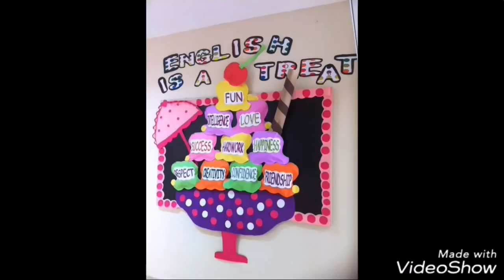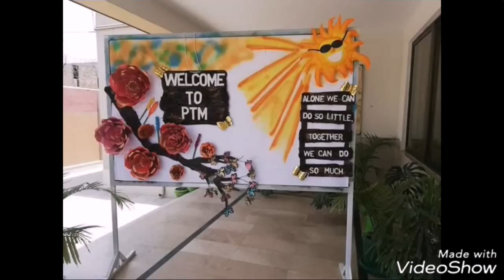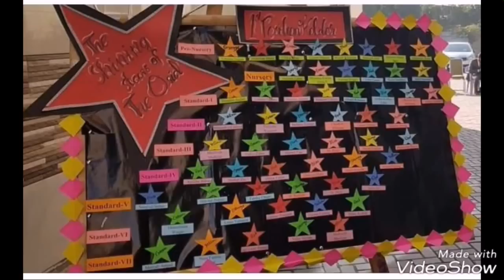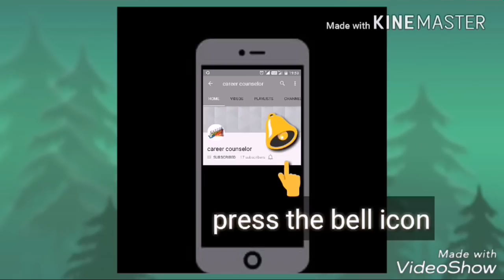30+ Classroom decoration ideas, school decoration ideas, classroom decoration,class decoration ideas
Career counselor, Careeracounselor#, Aj9211Rid#, Decoration, DecorationIdeas, Aj9211rid

Decoration Ideas